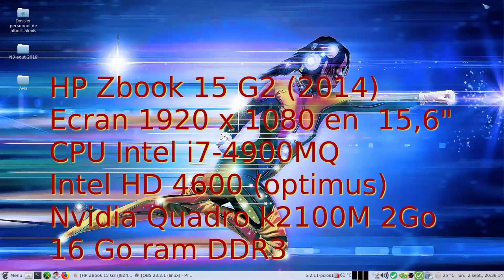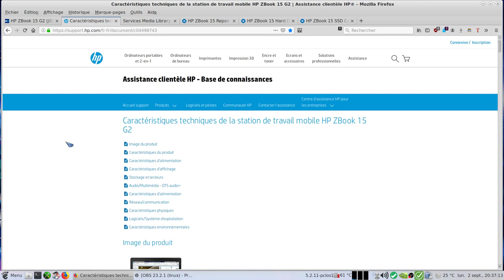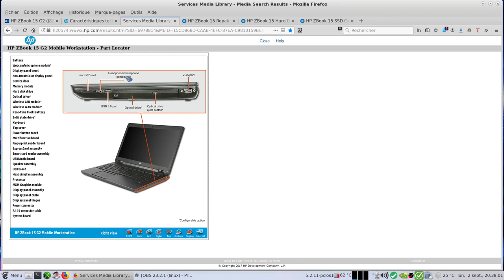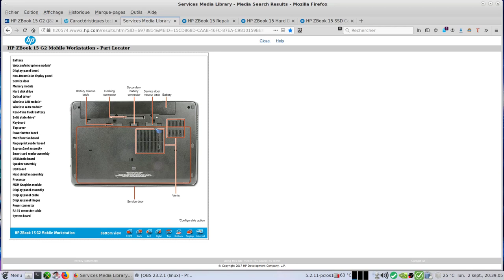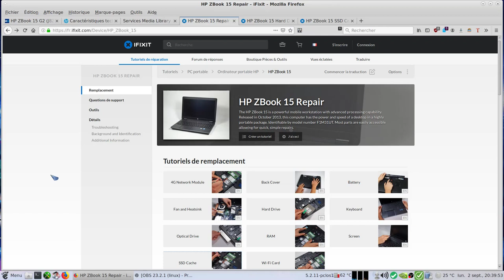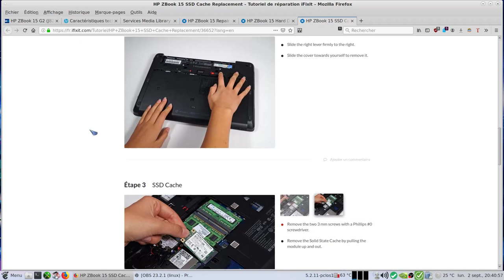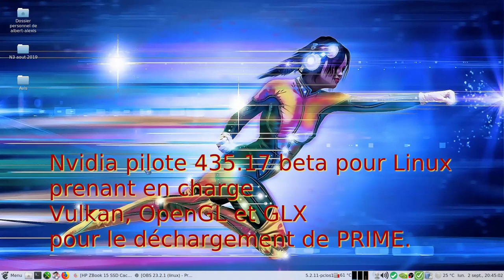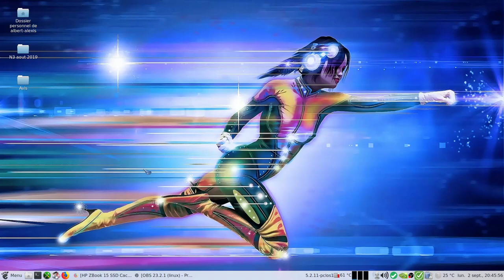HP Zbook 15 G2 après 12 mois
Un petit retour du portable hp zbook 15 qui me sert à vous faire des vidéos.
Acheté en reconditionné (très bon état) avec la garantie d'un an qui vient de se terminer.
Ayant eu par le passé que des ordinateurs portables thinkpad, il manque dans le bios ici les informations de températures cpu et gpu ainsi que la vitesse de rotation des ventillateurs.
La mise à jour du bios peut se faire directement au démarrage avec le cable ethernet branché :-).
Pour l'instant ce portable convient largement à mes besoins.